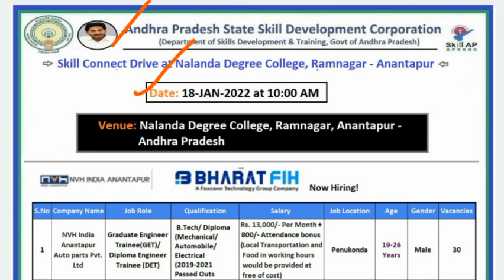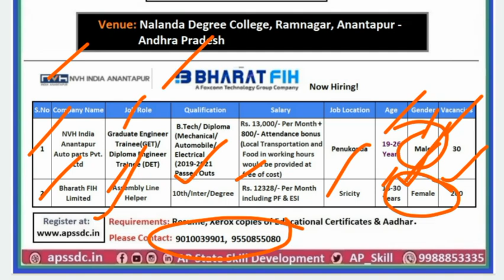10th, ఇంటర్ అర్హతలతో ఆంధ్రప్రదేశ్ లో ఉద్యోగాల భర్తీకి నోటిఫికేషన్ విడుదల | APSSDC Recruitment 2022